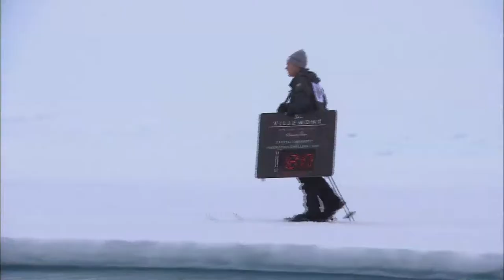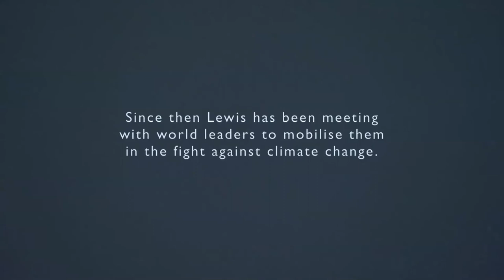ICEMAN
The Lewis Gordan Pugh Story